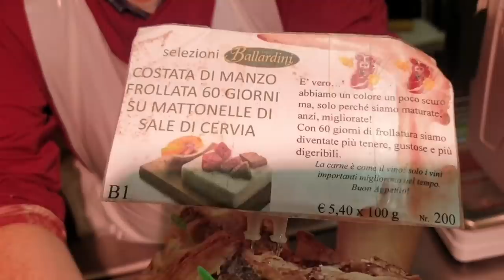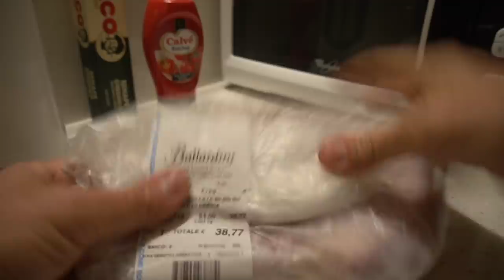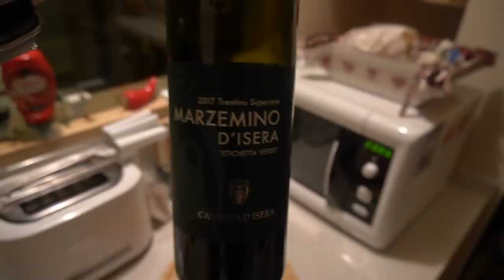PERDONATEMI SE HO COTTO QUESTA BISTECCA COSI' (video casereccio)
Braciamiancora
Via Alessandria 26
00198 Roma

Questa volta siamo a Madonna di Campiglio dove Michele ha individuato una macelleria che vende bistecche frollate: detto, fatto! E' scattato l'acquisto di una bistecca frollata 60 giorni su piastre di sale di cervia (che alla fine non servono a nulla ma fanno molto effettto wow): ecco come è andata.